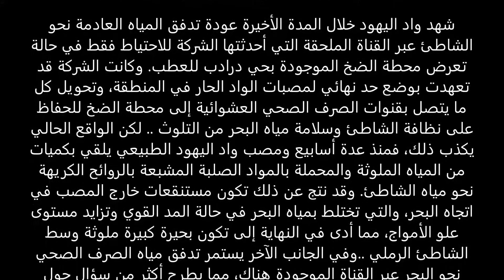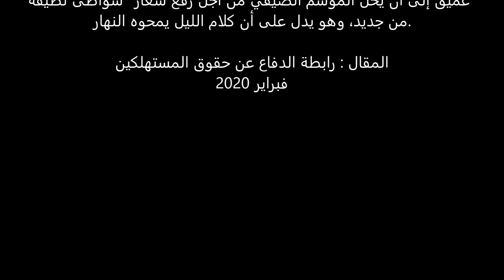عجز شركة أمانديس عن الحد من تلوث واد اليهود طنجة 2020 morocco tangier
فشل شركة أمانديس في معالجة مشكل التلوث البيئي بطنجة بعد مرور 15 سنة على توقيع الاتفاقية
عجز شركة أمانديس عن الحد من تلوث واد اليهود طنجة 2020

شهد واد اليهود خلال المدة الأخيرة عودة تدفق المياه العادمة نحو الشاطئ عبر القناة الملحقة التي أحدثتها الشركة للاحتياط فقط في حالة تعرض محطة الضخ الموجودة بحي درادب للعطب. وكانت الشركة قد تعهدت بوضع حد نهائي لمصبات الواد الحار في المنطقة، وتحويل كل ما يتصل بقنوات الصرف الصحي العشوائية إلى محطة الضخ للحفاظ على نظافة الشاطئ وسلامة مياه البحر من التلوث .. لكن الواقع الحالي يكذب ذلك، فمنذ عدة أسابيع ومصب واد اليهود الطبيعي يلقي بكميات من المياه الملوثة والمحملة بالمواد الصلبة المشبعة بالروائح الكريهة نحو مياه الشاطئ. وقد نتج عن ذلك تكون مستنقعات خارج المصب في اتجاه البحر، والتي تختلط بمياه البحر في حالة المد القوي وتزايد مستوى علو الأمواج، مما أدى في النهاية إلى تكون بحيرة كبيرة ملوثة وسط الشاطئ الرملي ..وفي الجانب الآخر يستمر تدفق مياه الصرف الصحي نحو البحر عبر القناة الموجودة هناك، مما يطرح أكثر من سؤال حول سبب ذلك التلوث. فهل يتعلق الأمر بعطب في المحطة، أم بضعف طاقتها الاستيعابية، أم بماذا ؟ .. وأين هي المصالح المختصة بالمراقبة ؟ ومن خلال تتبعنا لهذه الظاهرة المصاحبة لمجرى الواد انطلاقا من المصب المرتبط بالجزء المغطى من الواد، إلى الجزء المكشوف الموجود في منطقة عشابة، يتضح وجود تفاوت في درجة تلوث المياه التي تصل إلى المصب، حيث لا يظهر تلوثه بالملموس إلا بعد نقطة تواجد المحطة. في حين تظل المياه القادمة من الأعلى أقل تلوثا، لكونها تمثل المياه الشتوية. فعن أية شواطئ يتحدث المسؤولون الذين يظلون في سبات عميق إلى أن يحل الموسم الصيفي من أجل رفع شعار “شواطئ نظيفة” من جديد، وهو يدل على أن كلام الليل يمحوه النهار.

المقال من موقع : رابطة الدفاع عن حقوق المستهلكين
فبراير 2020